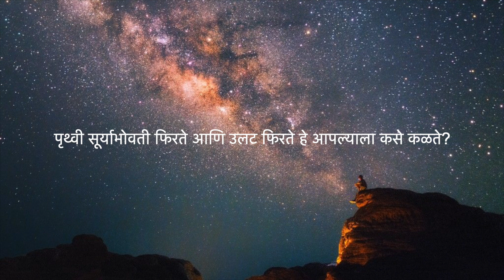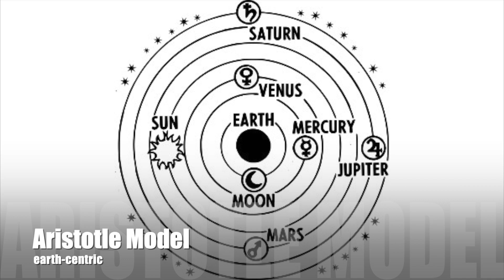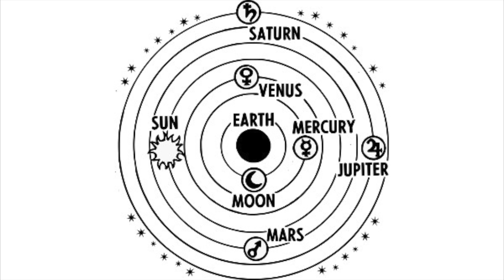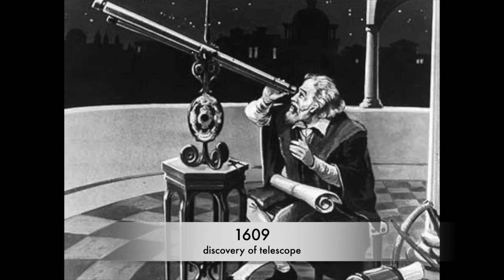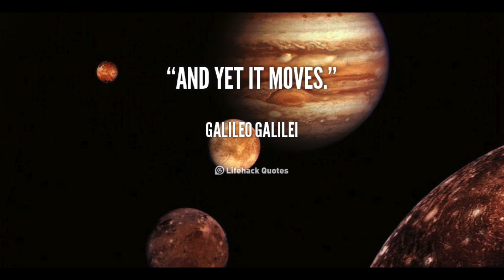BG SOCIAL | गॅलिलिओची गोष्ट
The story of Galelio | गॅलिलिओ कोण होता? गॅलिलिओची गोष्ट | Marathi

आपण कधी विचार केला आहे का की आपल्याला विश्वातील आपले स्थान कसे समजले? पृथ्वी सूर्याभोवती फिरते आणि उलट फिरते हे आपल्याला कसे कळते? हे सर्व एका माणसापासून सुरू झाले - गॅलीलिओ गॅलीली.